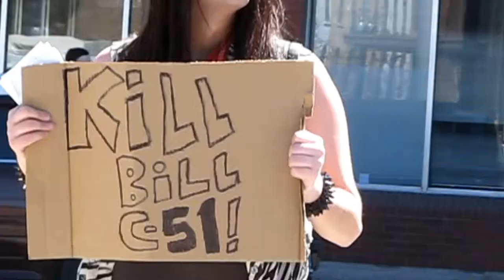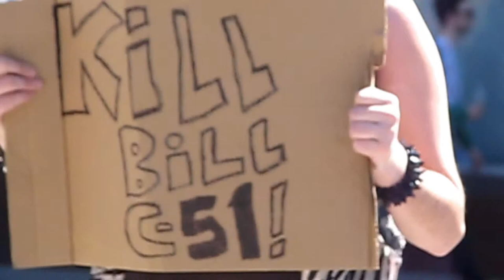Stop Bill C-51 ~ David Weber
Preserve the Canadian Charter of Rights and Freedoms

The Second Stop Bill C-51 Day of Action ~ April 18, 2015
Speaker's Corner, Kitchener, Ontario

NDP:  Tell Stephen Harper: We don’t have to choose between security and our rights

OPEN MEDIA: Tell the government to stop Bill C-51 before its too late

LeadNow: REJECT FEAR. STOP STEPHEN HARPER’S "SECRET POLICE" BILL

International petition:
Amnesty International: Bill C-51 Security Bill puts your Rights at Risk